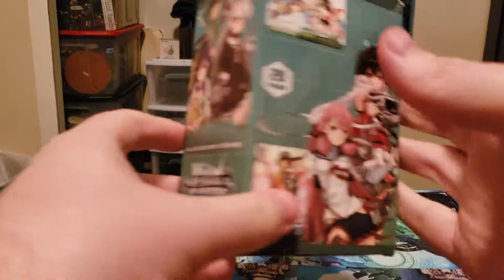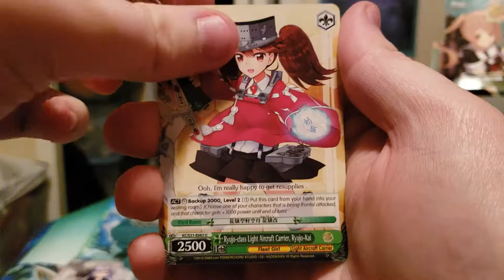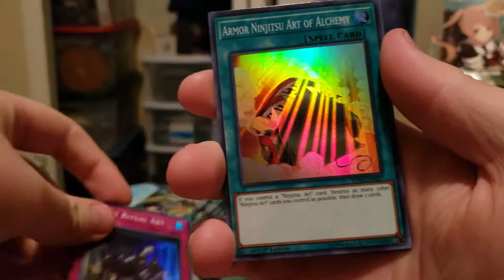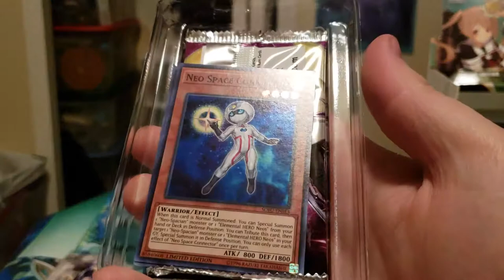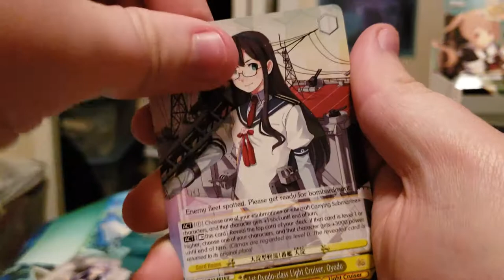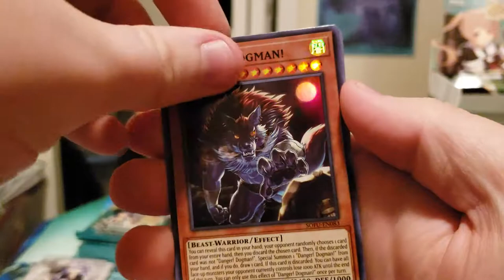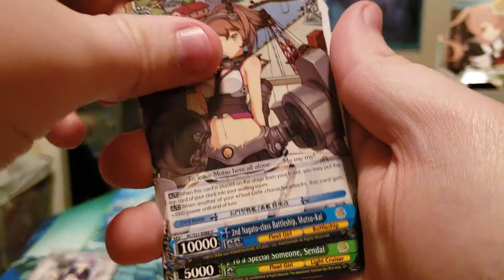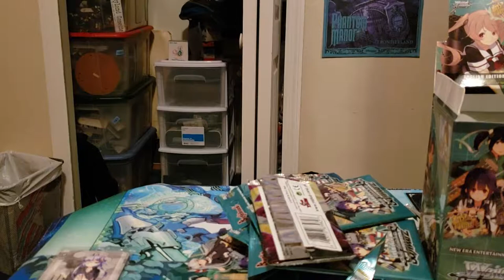Weiss Schwarz Kantai Collection 2nd Fleet 2nd booster box opening part 1